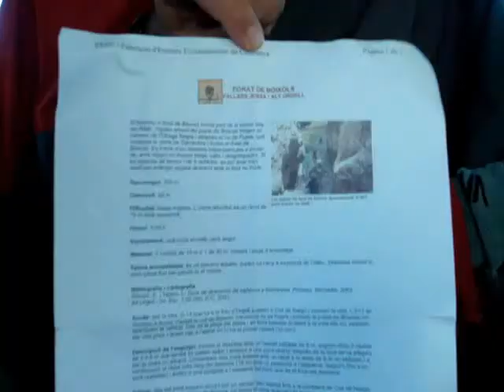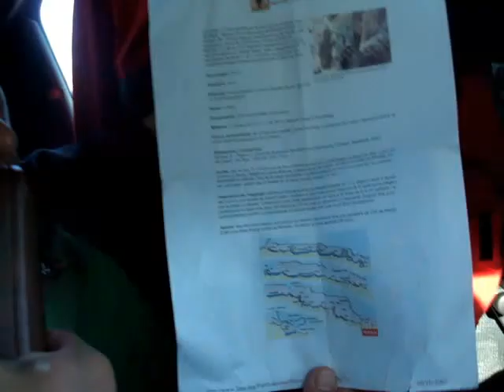Moments Drecera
Viatge de tornada a casa amb el cotxe del Jose,els 5 membres del Drecera haviem fet el Forat de Boixols. Moments de riureterapia increïbles.